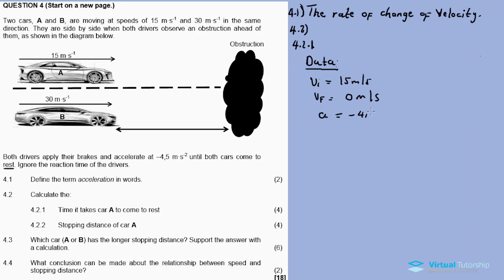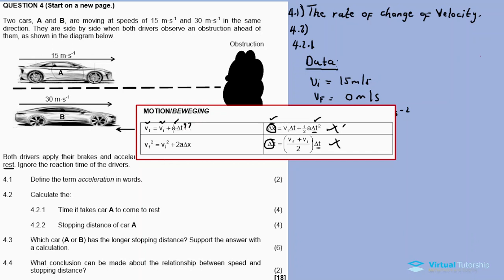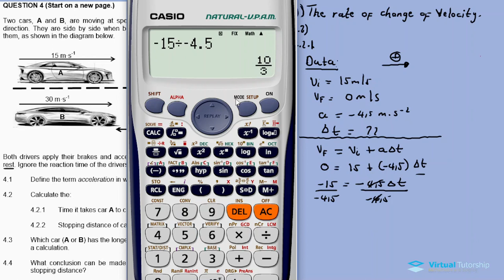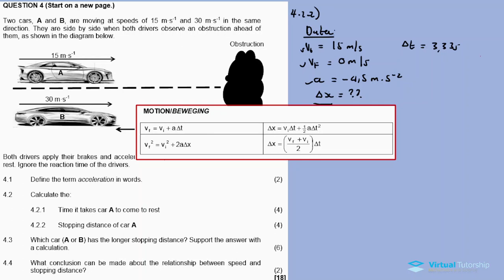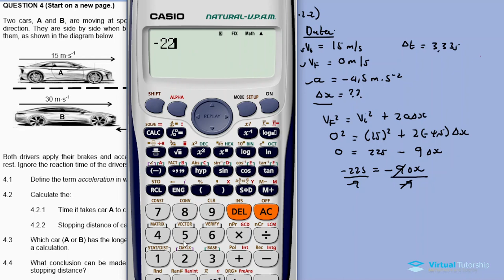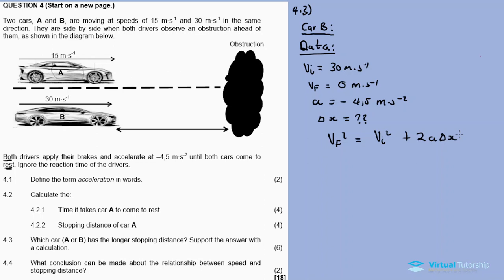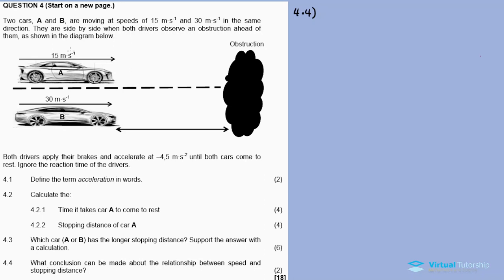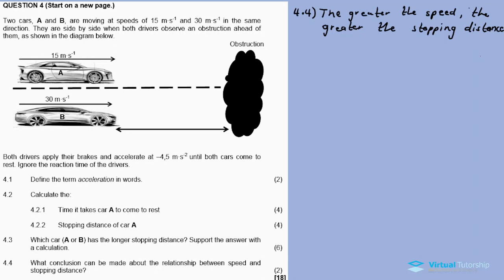MECHANICS: EQUATIONS OF MOTION | NOV 2018: PHYSICAL SCIENCES Paper 1 Question 4 (Grade 10)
In this video im discussing Question 4 from NOVEMBER 2018 PHYSICAL SCIENCES PAPER 1,

Question 1()

Question 2 ()

Question 3 ()

Question 5(MECHANICS: ENERGY)

Question 7 ()

Question 8 (ELECTROMAGNETIC RADIATION)

Question 10 (ELECTROSTATICS)